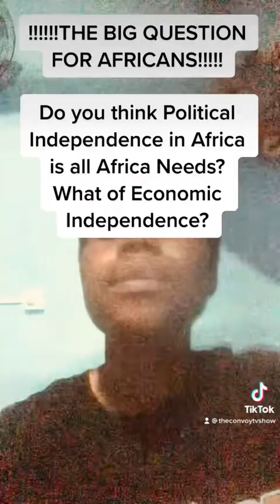IS POLITICAL INDEPENDENCE ALL THAT AFRICAN COUNTRIES NEEDED?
The author discusses the need for economic independence for all African countries to make them really independent. Let’s find.